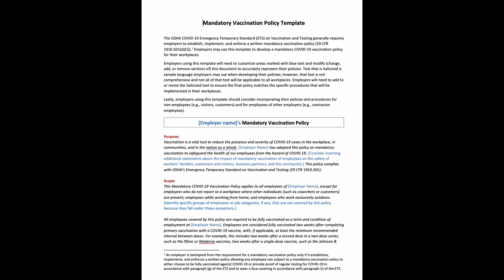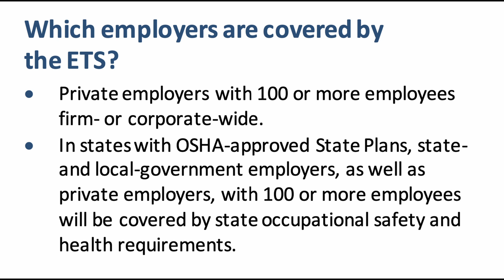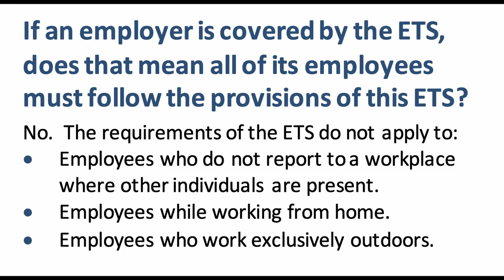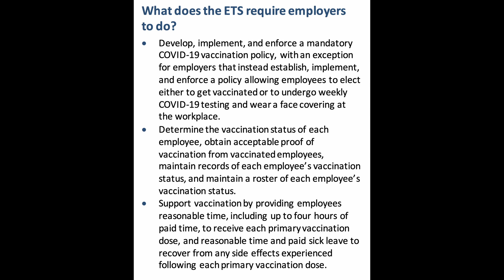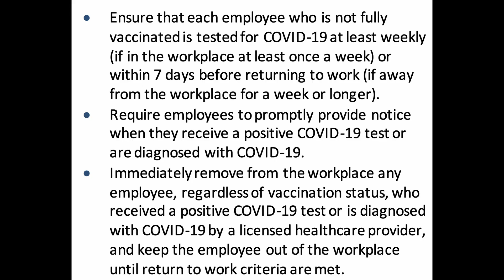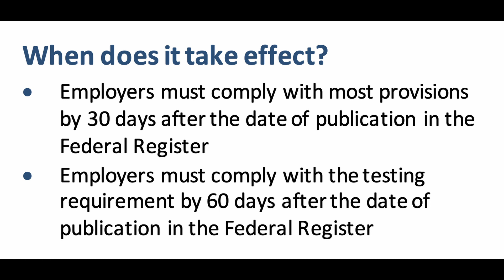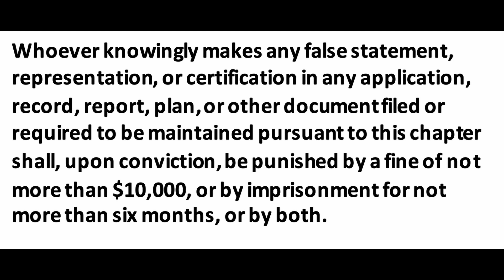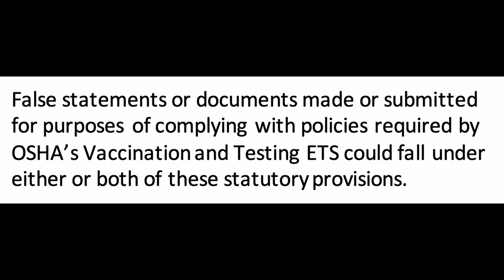OSHA's COVID-19 Emergency Temporary Standard for Private Industry Explained (Nov '21)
Today, OSHA issued their COVID-19 emergency temporary standard (ETS) for private industry.  Here are the details on what you need to know for your business.